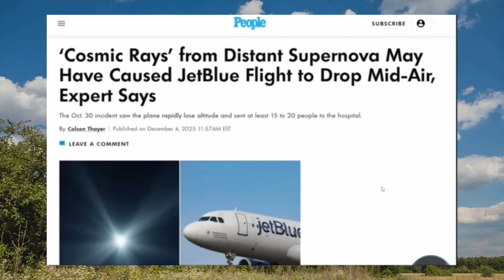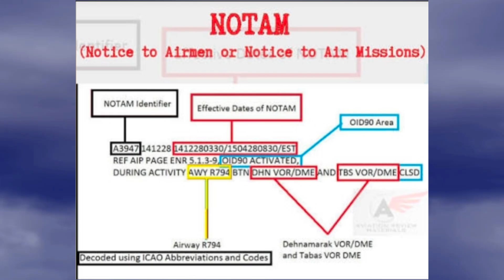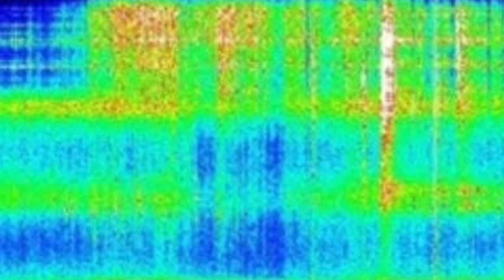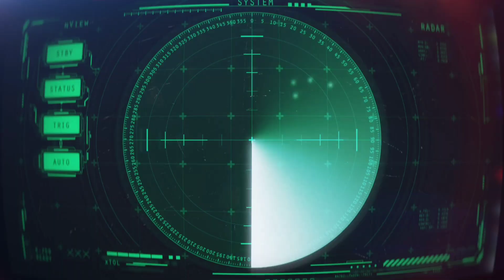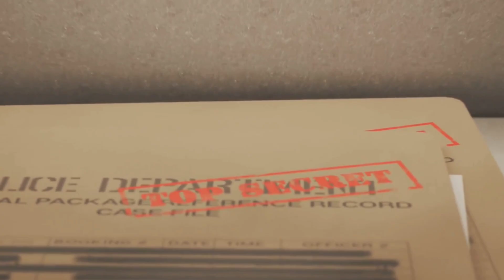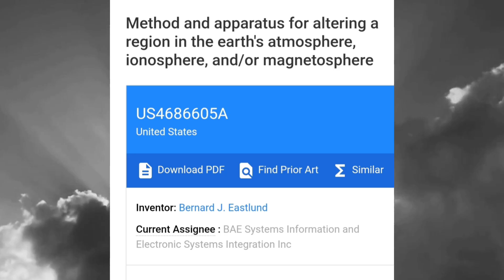THE ELECTROMAGNETIC SKY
We’re told cosmic rays, solar flares, and distant galaxies are behind every anomaly. But the signatures don’t lie. NOTAMs, rerouted aircraft, ground-level radiation spikes, polar vortex distortions, and global EM infrastructure all point to one thing: a technogenic atmosphere. Tonight, I break down the system shaping our sky — and why the official story no longer fits the data.

Ionospheric plasma drag on small satellites in low-earth orbit

Density Ducts Formed by Heating the Earth's Ionosphere with High-Power HF Radio Waves